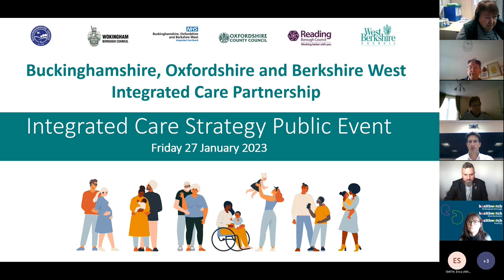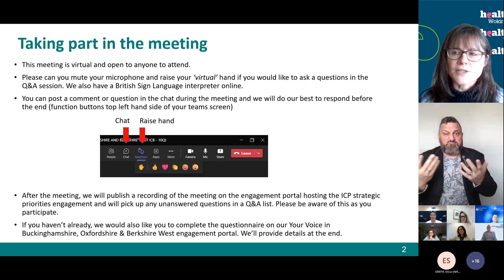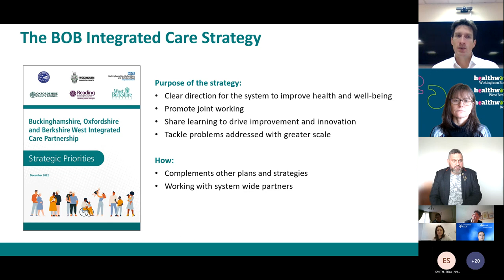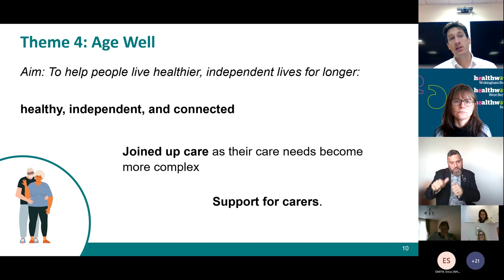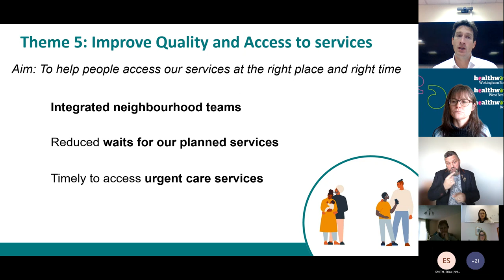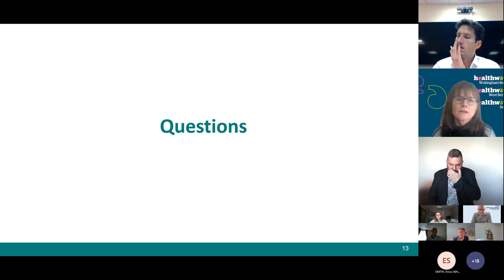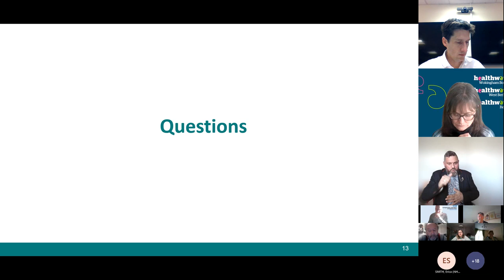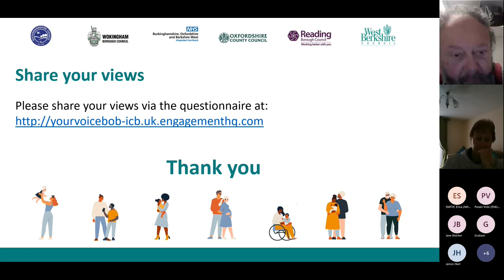ICP draft strategy engagement event - 2023/01/27